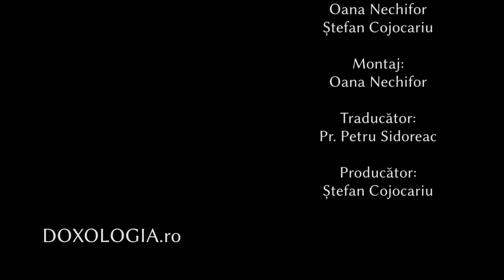Pr. Paisios Jung - Mărturii despre Sfântul Paisie Aghioritul